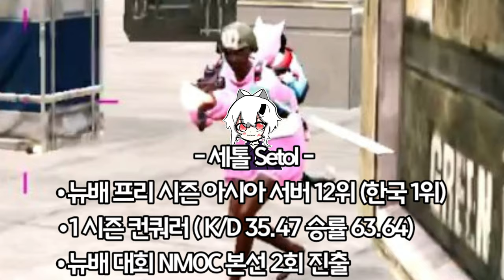[뉴스테이트] 前 한국 1위와 1대1 했습니다.. 개잘해..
¤ 재환 설명

뉴스테이트 프리시즌
- 솔로 골드5
- 스쿼드 다이아4

뉴스테이트 시즌 1
- 솔로 접음
- 스쿼드 마스터

뉴스테이트 시즌 2
- 솔로 접음
- 컨텐더 5

• 닉네임 : 재환방송JH (친추구걸 X)

• 기기 : 아이패드 에어 4 64GB
  - 4핑거

• 편집기
  - 키네마스터